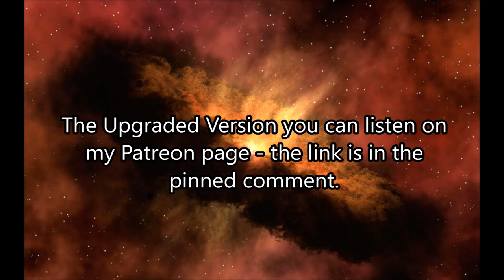Semen Retention Music Subliminal - Testosterone Booster (432 HZ)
music for semen retention, music for testosterone, 432 hz, subliminal frequencies.